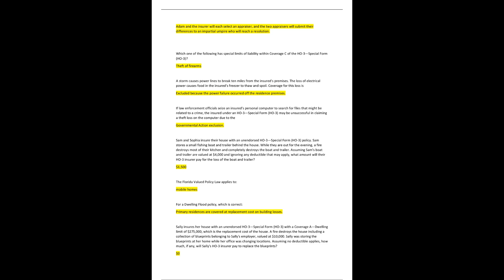ACTUAL FLORIDA 2-20 AGENTS LICENSE EXAM With 100% verified solutions